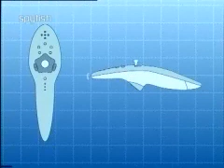Spyfish J1550 STV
The Spyfish System is an STV (submarine Television Vehicle) intended for leisure use. It contains a number of components which connect together in the Spyfish proprietary manner. Standard interfaces are supplied for TV output and PC connection as specified.

© H2EYE Ltd